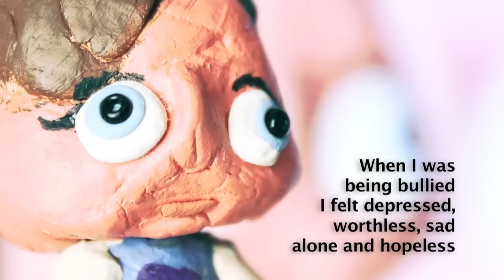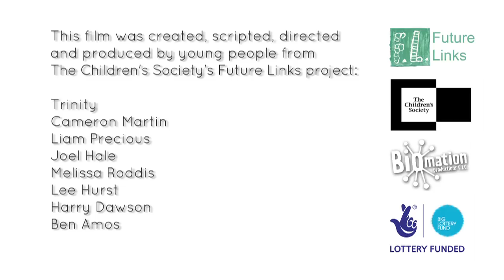Help Stop Bullying - Can we call on you?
Featuring an angry, oversized, radioactive lizard! This is a short film produced by young people to try and help stop bullying, and especially bullying of disabled young people. Made for Future Links at The Children's Society in York, UK